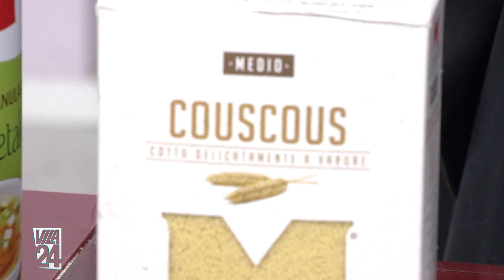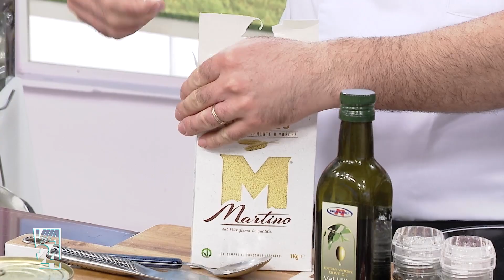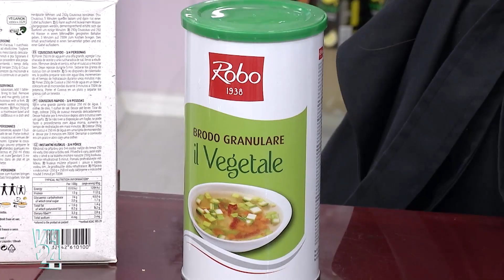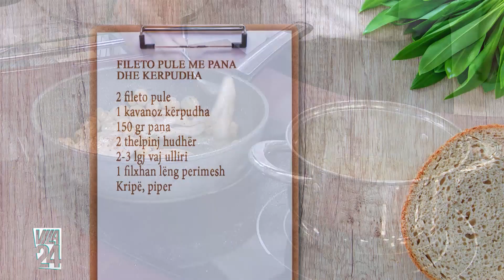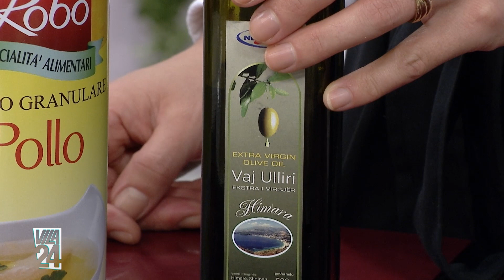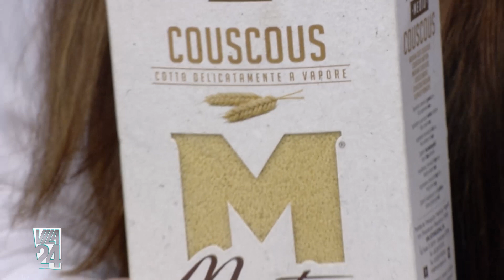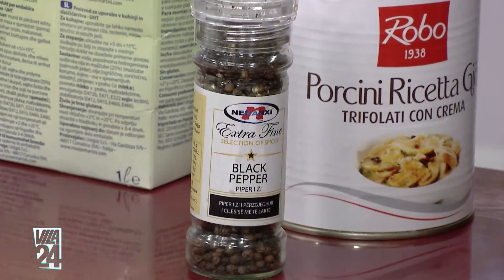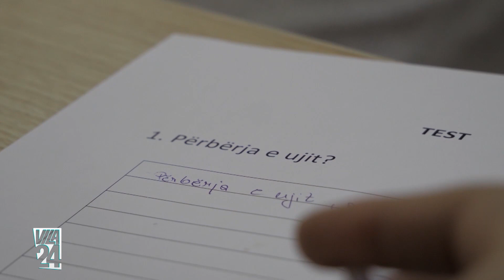FILETO PULE ME PANA DHE KERPUDHA/ SALLATE ME KUS KUS (Receta nga Neranxi)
FILETO PULE ME PANA DHE KERPUDHA

2 fileto pule
1 kavanoz kërpudha
150 gr pana
2 thelpinj hudhër
2-3 lgj vaj ulliri
1 filxhan lëng perimesh
Kripë, piper

SALLATE ME KUS KUS

1 filxhan çaji kuskus
2 filxhanë çaji lëng perimesh
1 spec turshi
1 domate në kubikë
3-4 domate të thata në vaj
50 gr djathë të bardhë
2 lgj misër të zier
Vaj ulliri
Lëng limoni
Kripë, piper